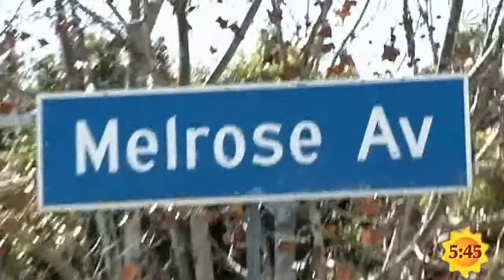Tattoo Krause in L.A. | SAT.1 Frühstücksfernsehen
Tattoo Krause macht den Sprung über den großen Teich. Auf der berühmten  Melrose Avenue in Los Angeles haben Designer wie Ed Hardy oder Adam Saks ihre Wurzeln. Kein Wunder, dass die ganz Großen der Rockbranche hier regelmäßig einkaufen.